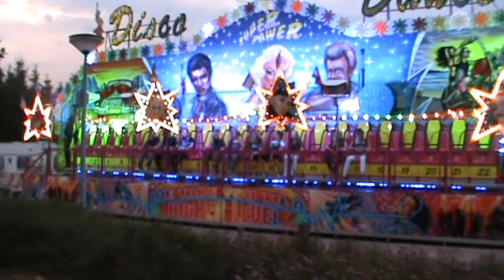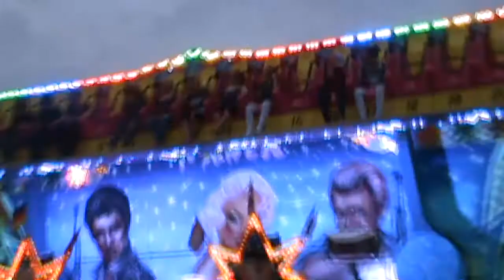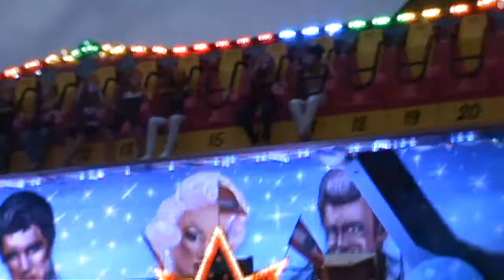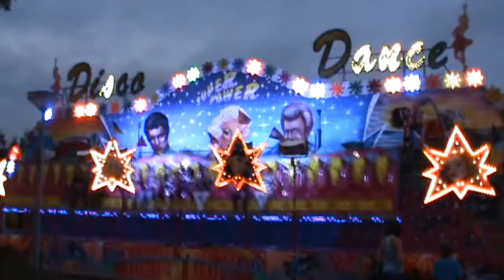Disco Dance (trip) - kermis Zeddam.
Fabrikant :fa Koch uit Duitsland.
Eerste eigenaar tot 1997 : staudenrausch (DL).
1998 tot 2008 : Kleusser (DL)
vanaf 2009 : Jacky v/d Salm.
Deze attractie heeft 22 zitplaatsen en is zowel in Nederland als in Duitsland te zien.
Dit is een van de gezelligste trips die er is.